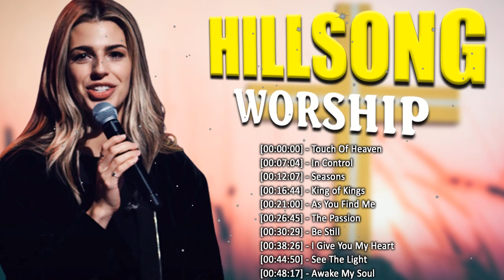Most Popular Hillsong Praise And Worship Songs Playlist 2022🙏Famous Hillsong Worship Christian Songs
Hillsong Worship (formerly Hillsong Live) is an Australian praise and worship group from Sydney, Australia, where they started making music in 1983 at Hillsong Church. Fifteen of their songs have appeared on the Billboard magazine charts in the US, with "What a Beautiful Name" (2016) representing their greatest success, reaching platinum in the US. The band has some notable members, including Darlene Zschech, Marty Sampson, Brooke Fraser, Reuben Morgan, and Joel Houston.

[00:00:00] - Touch Of Heaven
[00:07:04] - In Control
[00:12:07] - Seasons
[00:16:44] - King of Kings
[00:21:00] - As You Find Me
[00:26:45] - The Passion
[00:30:29] - Be Still
[00:38:26] - I Give You My Heart
[00:44:50] - See The Light
[00:48:17] - Awake My Soul
[00:52:44] - Man Of Sorrows
[00:57:50] - Hosanna
[01:02:56] - From The Inside Out
[01:08:30] - O Come All Ye Faithful
[01:12:42] - Born Is The King
[01:14:57] - What A Beautiful Name
[01:20:16] - I Surrender
[01:25:55] - Grace To Grace
[01:32:11] - Broken Vessels
[01:37:48] - O Holy Night
[01:42:41] - Mighty to Save
[01:48:59] - New Wine